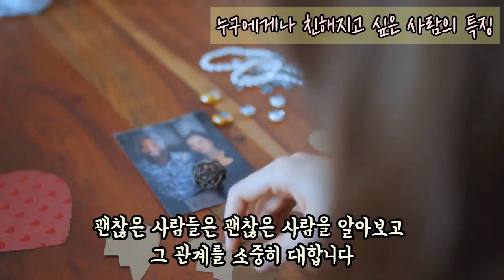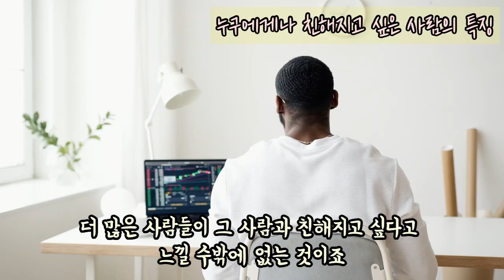누구를 만나든 친해지고 싶은 친근한 사람의 5가지 특징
아이클타임 어린이 키성장 건강기능식품

누구나 친해지고 싶은 사람의 특징"

첫 번째, 지나가는 말이라도 남을 깎아내리는 말을 하지 않는다

누구나 친해지고 싶은 사람의 특징 첫 번째는

쉽게 지나칠 수 있는 말이라도 남을 깎아내리거나 비하하지 않는다는 것입니다.

사람은 긍정적인 말보다 부정적인 말을 더 쉽게 기억하는 경향이 있는데,

본인은 지나치면서 던진 말이라할지라도 상대방은 그걸 잊지 않고 기억할 가능성이 높습니다.

그래서 누구나 친해지고 싶은 사람들을 보면,

그게 누구든지 부정적인 말보다는 긍정적인 말을 하고

'사람'에 대한 말이 아닌 다른 주제를 가지고 더 많은 대화를 나누는 걸 볼 수 있습니다.

두 번째, 곁에 괜찮은 사람들을 둔다

누구나 친해지고 싶은 사람들을 더 괜찮은 사람으로 만드는

두 번째 특징은 곁에 괜찮은 사람들을 둔다는 것입니다.

긍정적인 사람 곁에는 긍정적인 사람이, 부정적인 사람 곁에는 부정적인 사람이 모이는 것처럼,

괜찮은 사람들은 괜찮은 사람을 알아보고 그 관계를 소중히 대합니다.

누구나 친해지고 싶은 사람은 곁에 괜찮은 사람들과 함께 하기 때문에

더 그 무리에 속하고 싶다라는 생각을 갖게 만듭니다.

세 번째, 대화의 중심에 있지만 자신의 얘기만 하지 않는다

누구나 친해지고 싶은 사람의 특징 세 번째는

항상 대화의 중심에 있지만 자신의 얘기만 하지 않는다는 것입니다.

이건 국민MC 유재석이 대화를 진행하는 방식을 보면 알 수 있는데요,

분명 유재석은 대화의 중심에 있지만 다른 사람들이 말을 할수록 리드를 하지,

본인의 이야기를 하는데 집중하지 않습니다.

사람들은 저마다 자신의 이야기를 하고자 하는 본성이 있기 때문에,

대화의 흐름에 맞게 말을 할 수 있도록 끌어주는 사람이 있다면 당연히 끌릴 수밖에 없는 것이죠.

네 번째, 사람 한 명 한 명을 신경 쓸 줄 안다

누구나 친해지고 싶은 사람의 특징 네 번째는

사람 한 명 한 명을 신경 쓸 줄 안다는 것입니다.

감정이 상하는 일이 있을 때 누군가가 '무슨 일이 있냐'라고 묻기만 해도,

쌓였던 감정이 터지면서 하소연을 하게 되는 경험 한 번쯤 해보셨을텐데요,

누구나 친해지고 싶은 사람들은 타인의 감정을 공감하는 능력이 뛰어나

그 사람에게 좋은 일이 있는지 안 좋은 일이 있는지를 빨리 눈치 채고 먼저 말을 겁니다.

또 축하할 일이 있으면 먼저 축하할 줄 알죠.

다섯 번째, 함께 있으면 끊임없이 대화가 이어지고 즐겁다

누구나 친해지고 싶은 사람의 특징 다섯 번째는

함께 있으면 끊임없이 대화가 이어지고 즐겁다는 것입니다.

그 사람과 이야기를 하면 즐겁고 재미있기 때문에 그걸 본 다른 사람들이 또 몰려들게 되는 것인데요,

뒷담화를 통해서도 여러 사람들이 친해지는 경우가 있지만,

그건 유리처럼 금방 깨어질 수 있는 관계나 다를 바 없습니다.

언제든 본인도 뒷담화의 대상이 될 수 있기 때문이죠.

하지만 누구나 친해지고 싶은 사람들은 사람이 아닌 다양한 주제로 끊임없이 대화를 이어가며,

그 시간이 소모적이지 않고 생산적으로 이어지게 됩니다.

그래서 본인의 삶에도 긍정적인 영향을 끼치는 관계가 되니

더 많은 사람들이 그 사람과 친해지고 싶다고 느낄 수밖에 없는 것이죠.